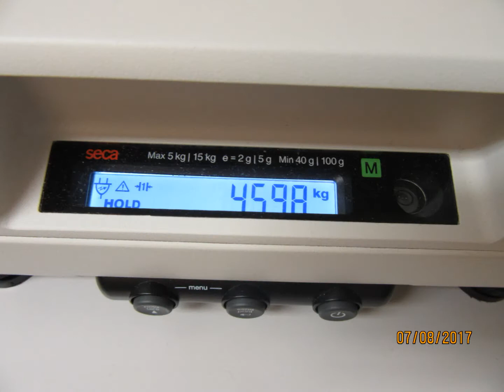NICOLAS OLKKOLA ( Musica: NICOLAS ALINE BARROS)!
Nasce o fruto de um grande amor, Pai
Os meus olhos podem contemplar
Expressão maior do teu poder, Pai
É tanta alegria no meu coração
E mesmo que chorando ou sorrindo
Tua doce voz me diz que és fiel
O maior milagre aconteceu, Pai
Um novo coração pulsando como o Teu
Momento lindo em que recebemos
Nicolas é o fruto que o Senhor nos deu
Vitorioso quer dizer seu nome
Menino precioso aos olhos Teus
Eu vou profetizar
Sua vida frutos dará
Eu sei que por onde passar
Uma nova história Deus escreverá